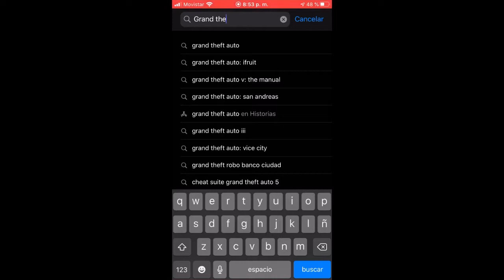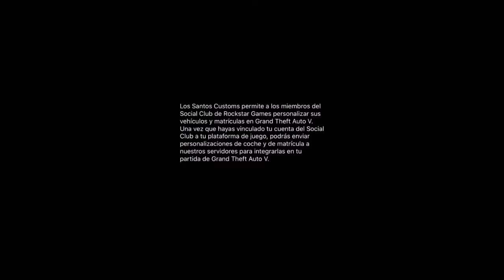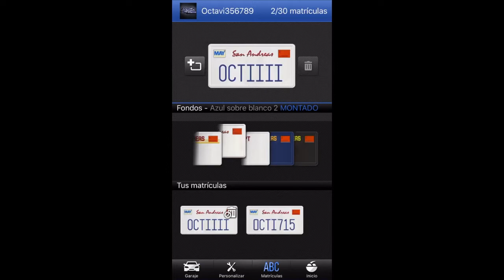$$$$ COMO TENER TU PLACA PERZONALIZADA $$$$